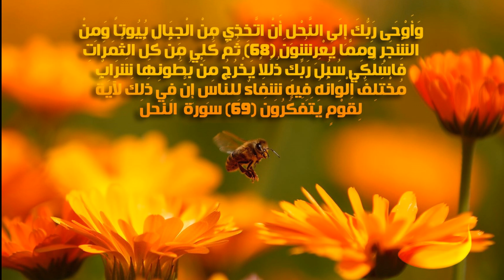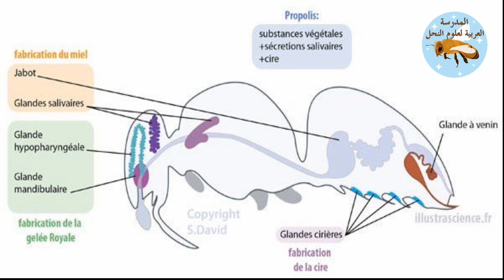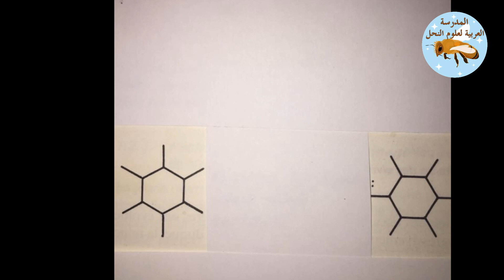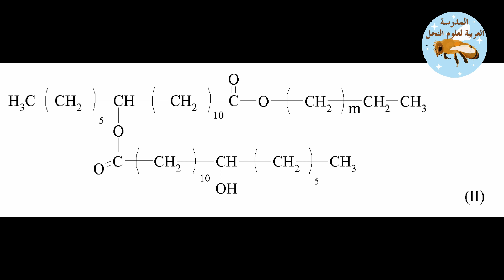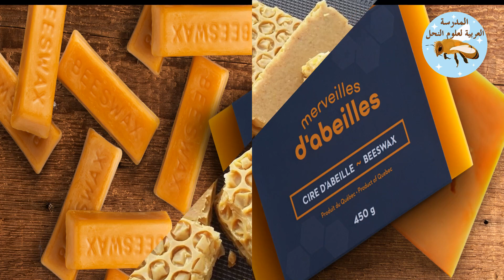أهمية شمع النحل في تنمية طوائف نحل العسل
20/05/2020   الدرس الحادي عشر من سلسلة دروس مدرسة باخمسة لتربية النحل الإشراف أ. أبو أنس النجار